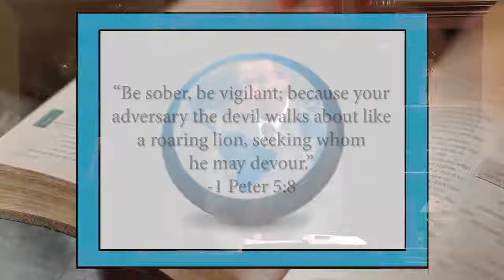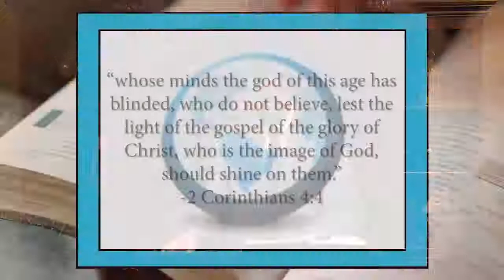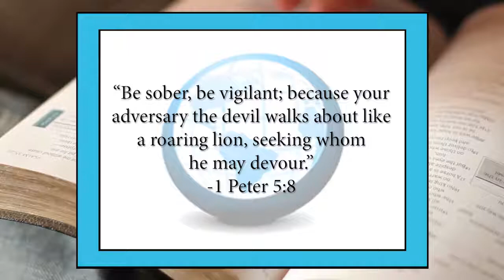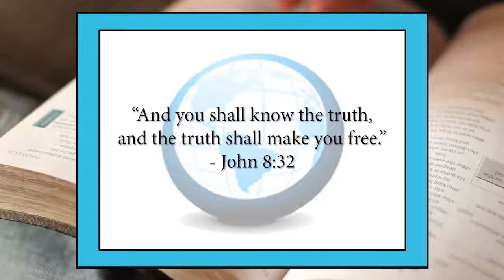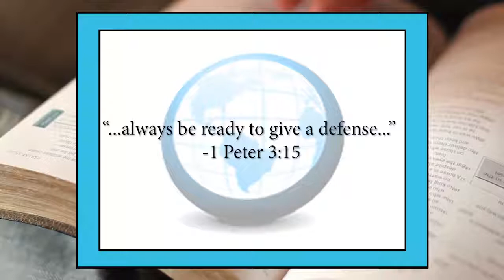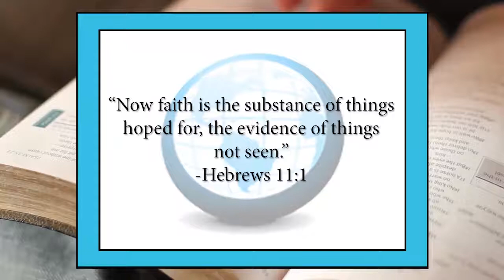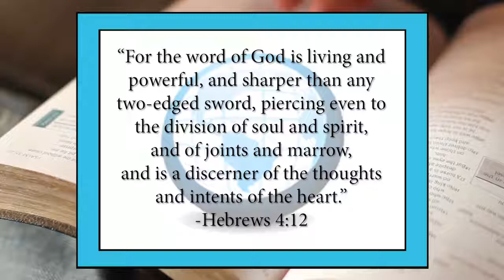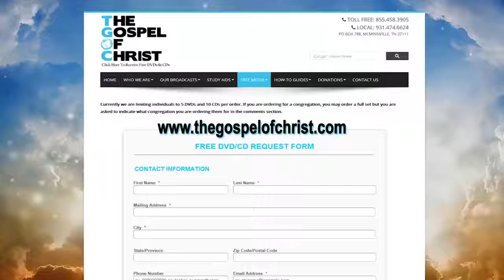The Whole Armor of God - Great Bible Lessons - The Gospel of Christ - GBL 3